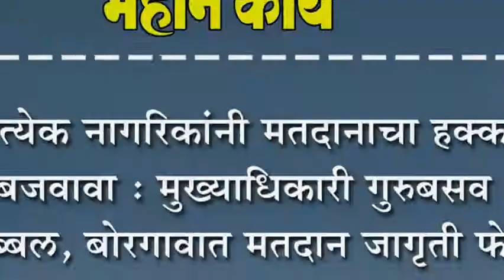प्र्रत्येक नागरिकांनी मतदानाचा हक्क बजवावा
प्र्रत्येक नागरिकांनी मतदानाचा हक्क बजवावा : मुख्याधिकारी गुरुबसव डब्बल, बोरगावात मतदान जागृती फेरी.